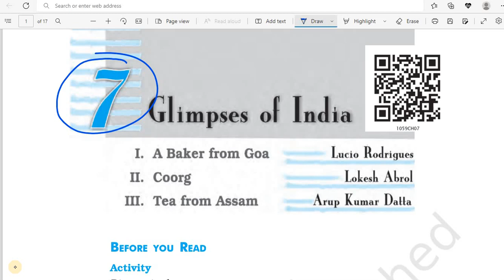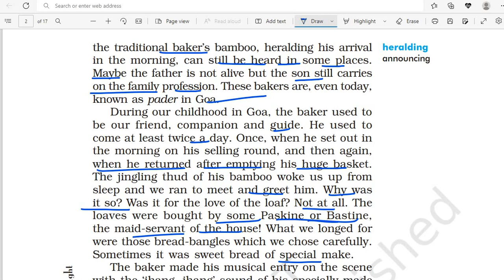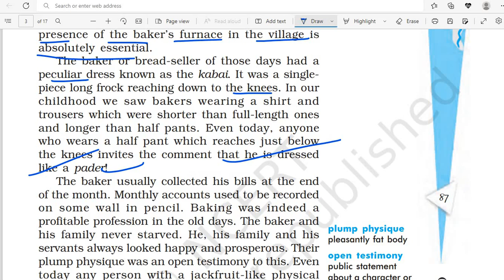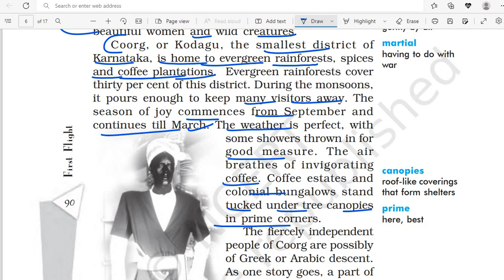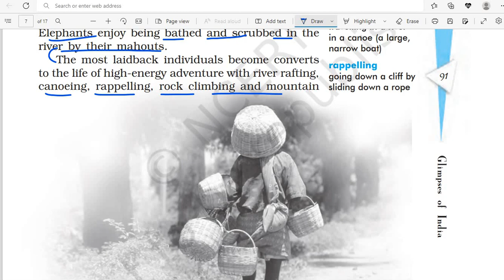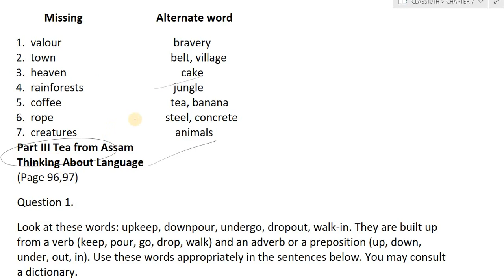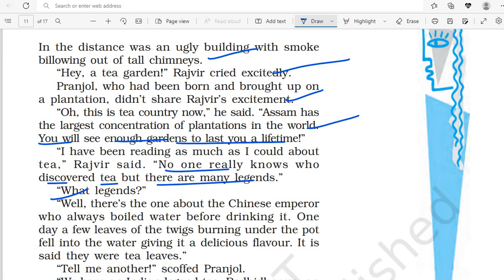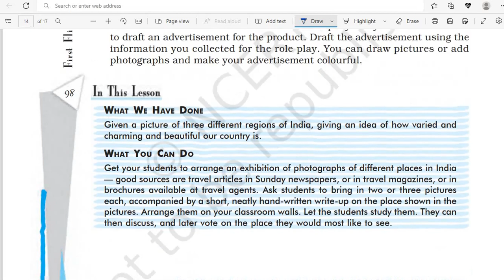GLIMPSES OF INDIA || CHAPTER-7 || CLASS 10TH || FIRST FLIGHT-ENGLISH || TMDA